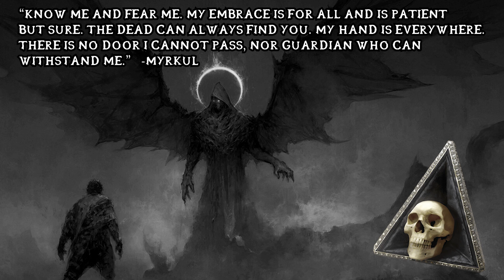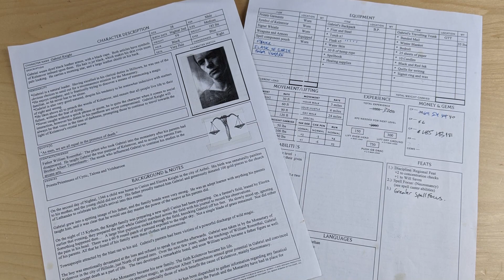Try D&D today for your anxiety. A Nolzur's Human Cleric lore & story. Paint to life Ep. 34!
Start playing D&D today and you can get some serious mental health benefits.  Trust me, I've learned through experience!

Chapters
0:00 Episode 34: The Human Cleric

1:20 What is a Cleric and Gods of the Forgotten Realms
4:30 Story Portion of the Video
9:04 Painted Reveal

GM Atank shares his personal story of his D&D characters old and new and how playing the great game has influenced his life for the better.  Painting a Male Human Cleric from the Nolzur's Marvelous Miniature Line from WizKids.

-Thank you for all your support!

About GM Atank: I've been Dungeon Mastering since High School (over 25 years ago), and in the summer of 2019 began actually painting the miniatures I'd been collecting for all these years (and I have just graduated past the potato level). I truly believe that everyone can do this, if they just gave it a try! More than just painting however, I wanted to make a YouTube channel that also focuses on the story behind the subjects to share with D&D and Mini fans alike.

That is how paint to life was born! Support your local gaming stores and community!

Music and used from CD Projekt Red® in accordance with their Audio/Video usage Policy

Additional Songs from the video game ROME Total War developed by The Creative Assembly and originally published by Activision.  Composer: Jeff van Dyck